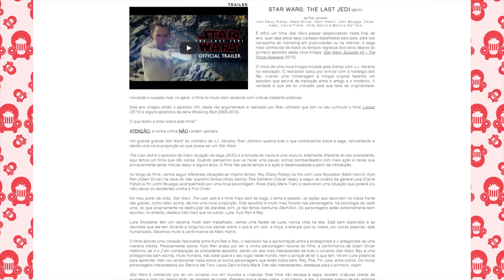Quem é o Slade? A genialidade de Teens Titans! (Animação)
Neste video, nós "Sem Bilhete" damos a conhecer a origem do vilão da DC, e como foi importante para o sucesso da Animação Teens Titans.

ARTIGO ESCRITO |

Existem diversas formas de ajudar o "Canal" de forma a que ele tenha um crescimento acentuado.

Uma das formas de ajudar é usando a rede social instragram, e consiste em publicares uma foto e a identificarnos nela, dessa forma mais pessoas vão conhecer o nosso canal.

(Mais formas de ajudar vão sendo adicionadas com o tempo)

★Equipa Sem Bilhete★